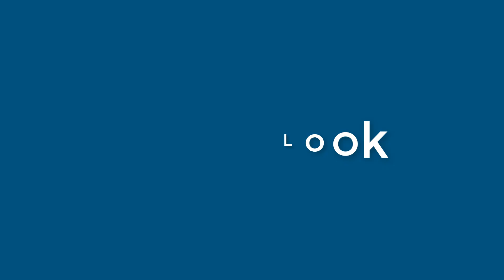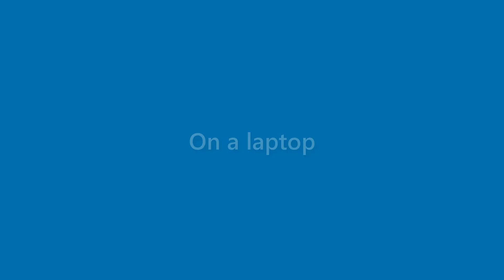Dawn Fitzpatrick - appearance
Name Look - Dawn Fitzpatrick - appearance. In this video we present "Dawn Fitzpatrick" name look and feel in various scenarios.
This video will cover:
How does "Dawn Fitzpatrick" look as a personal letterhead?
How does "Dawn Fitzpatrick" look on a business card?
How does "Dawn Fitzpatrick" look on a computer/laptop screen?
How does "Dawn Fitzpatrick" look with different background colors?
How does "Dawn Fitzpatrick" look with various fonts?